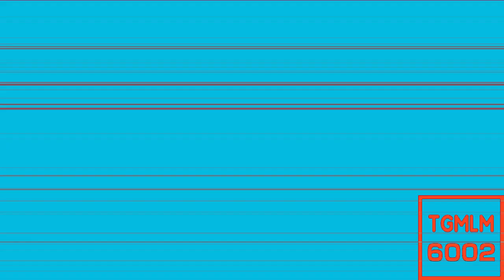Warner Bros Television Distribution Big W Ident | Effects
Credit to Warner Bros and SLN Media Group for the logo.

Effects List:
0. Normal
1. Autovocoding
3. G Major 35
4. Electric Module 8.0
5. 9.0 DUH
6. MegaFon Ethereal Voices
7. I Sused X
8. Opposite Respond
9. Cute Girl & TheAquaGirl90 Phased
10. Walt Disney Styled Chorded
11. Clearer
12. Weird Code
13. Ultra Full Chord
14. Pepsi Major
15. We Broke X